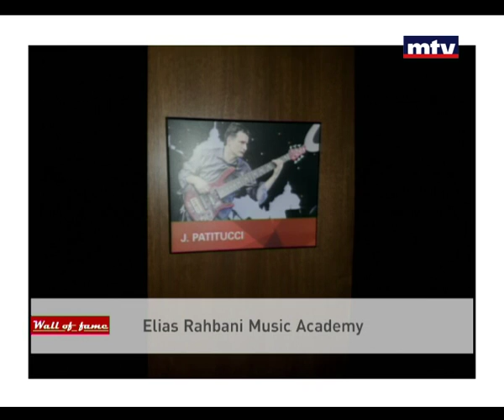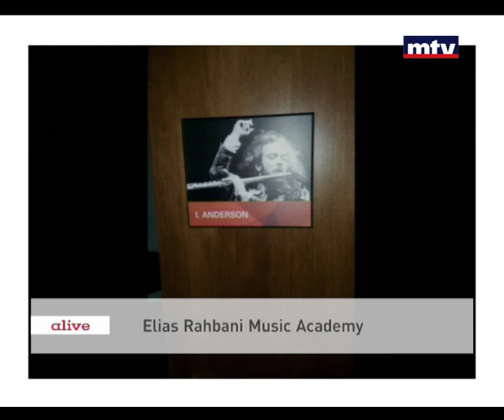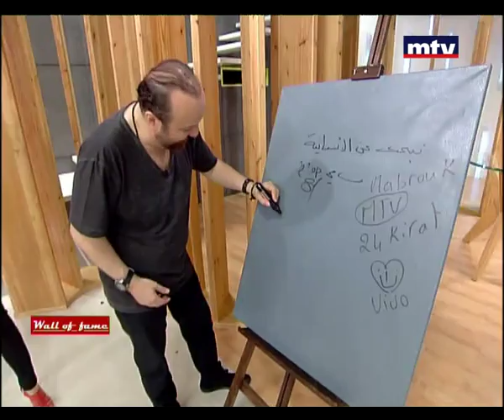Wall Of Fame - Ghassan Rahbani - 04/07/2015